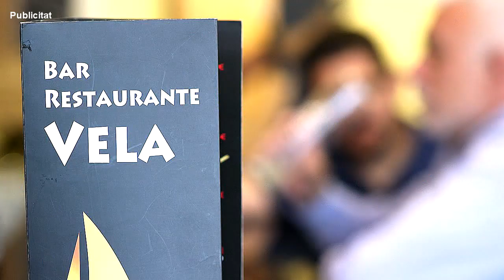SATV 160319 Reconeixement a Protecció Civil a Cardona